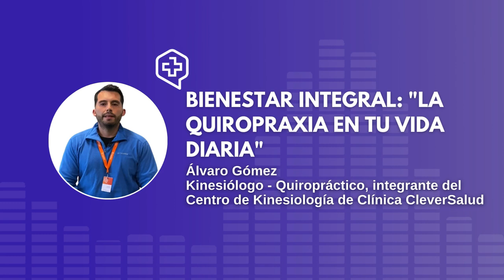Aportes de la quiropraxia a la calidad de vida - Kines. Álvaro Gómez / Kinesiólogo - Quiropráctico